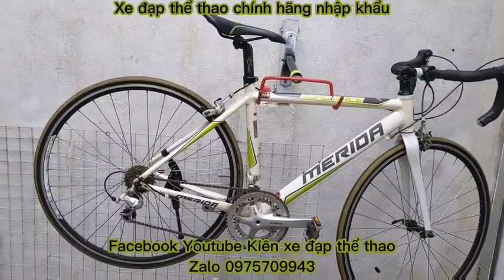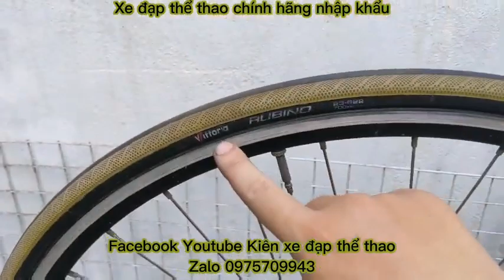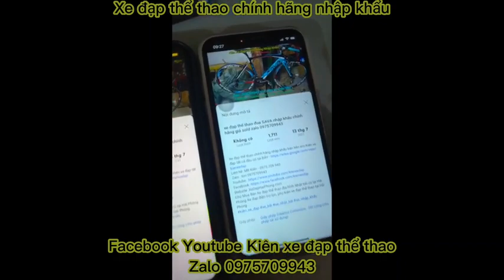Xe đạp đua MERIDA ROADRIDE903 nhập khẩu giá rẻ cấu hình cao giá ĐÃ BÁN zalo 0975709943